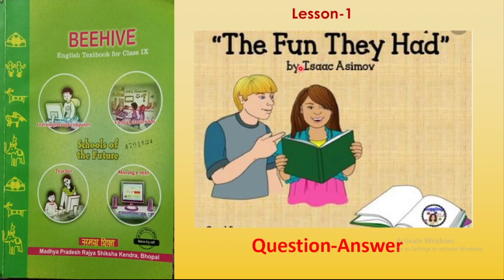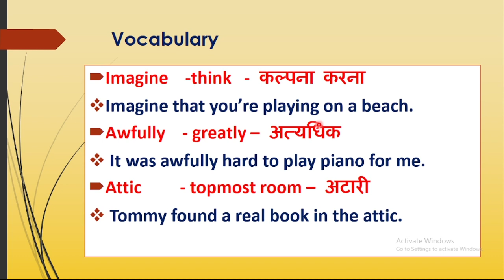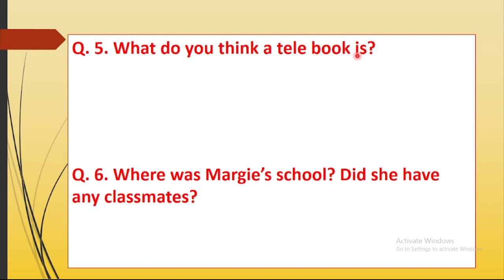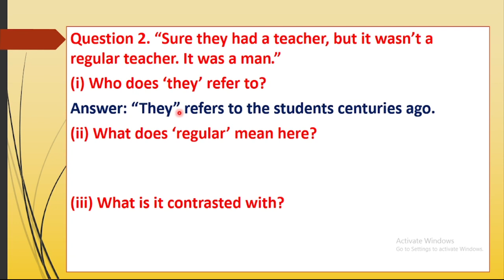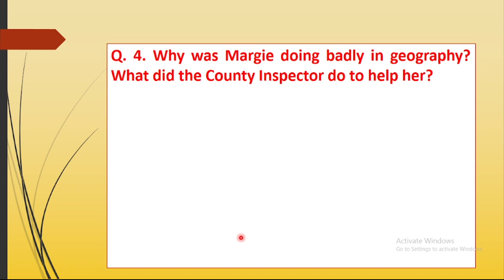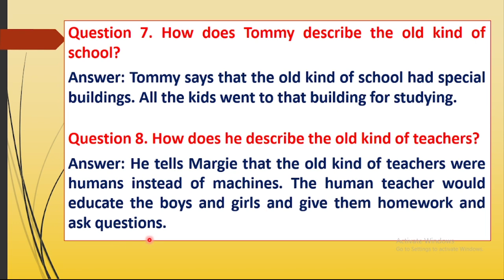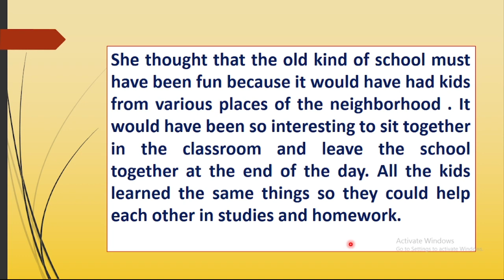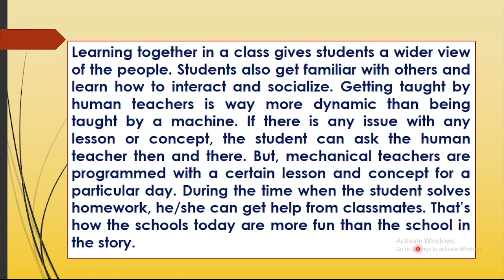कक्षा 9- अंग्रेजी | Class 9-English |The fun they had Q&A